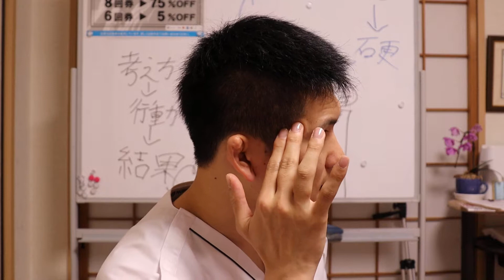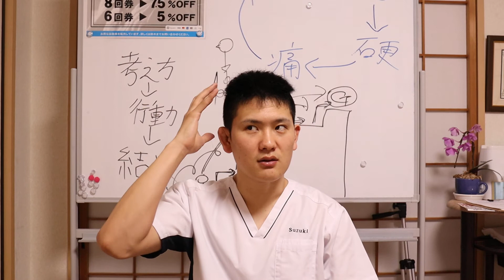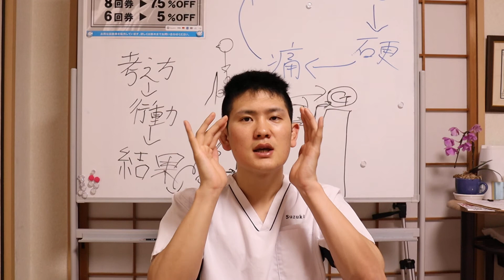【宇都宮 整体】すずたつ 片頭痛のセルフケア【蝶形骨の調整】